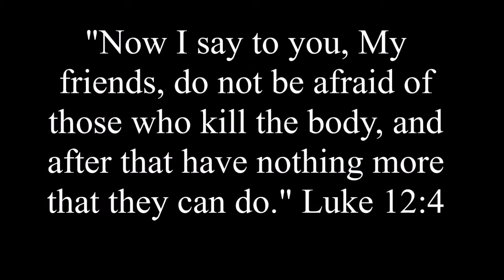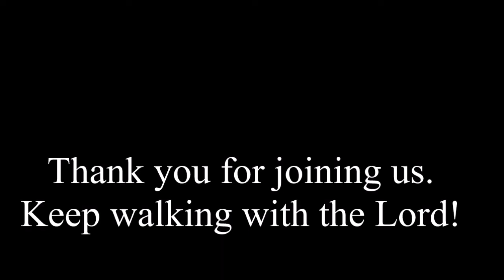"Do Not Be Afraid"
Luke 12:4
Pastor JJ Meyer
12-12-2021